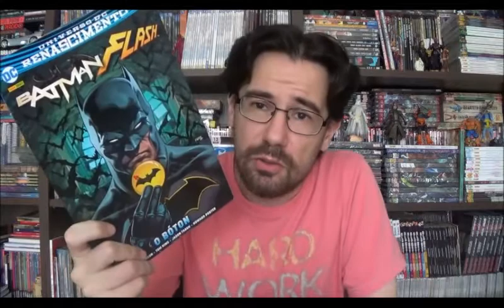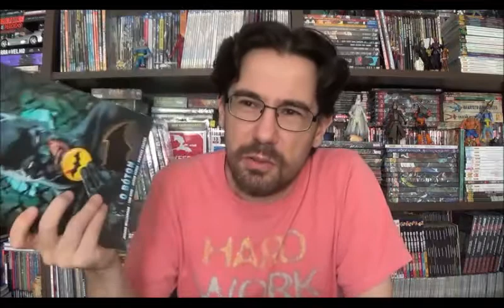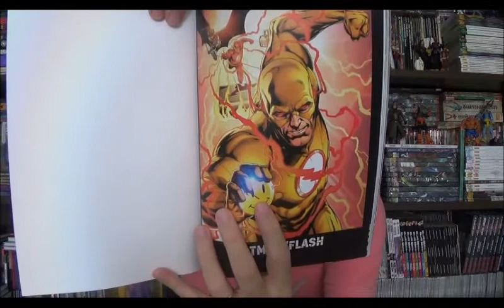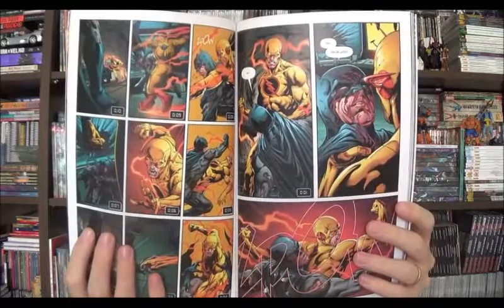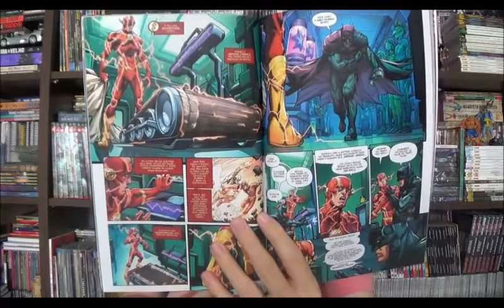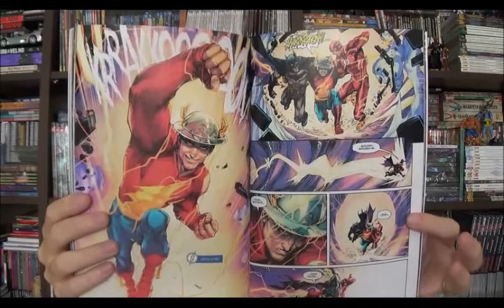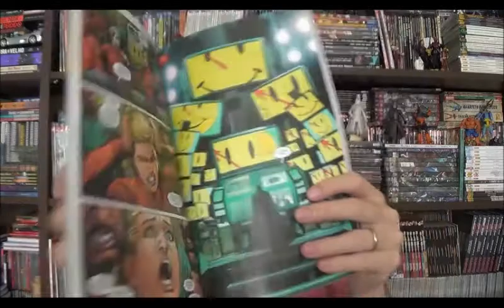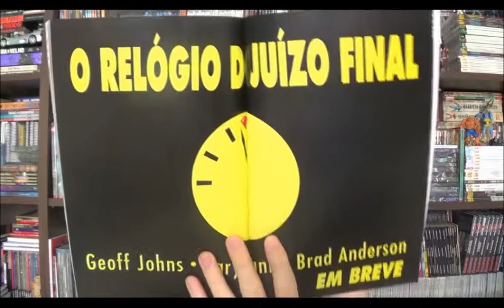Chapéu do Presto Especial - Batman e Flash: O Bóton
Bem-vindos a mais um Chapéu do Presto, no episódio de hoje quero falar sobre o crossover que vai dar mais um passo na cronologia do universo Dc em direção à Watchmen, com vocês: o Bóton. Com roteiro de Tom King e Joshua Williamson e arte de Jason Fabok e Howard Porter com cores de Brad Anderson e Hi-Fi.
⚠ Link para compras na Amazon

Campinas - SP
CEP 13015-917